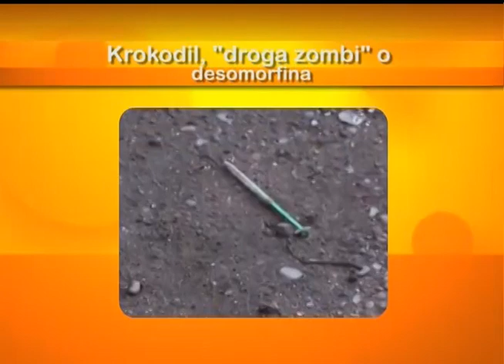CCM - El Krokodil - Doctor Mendoza